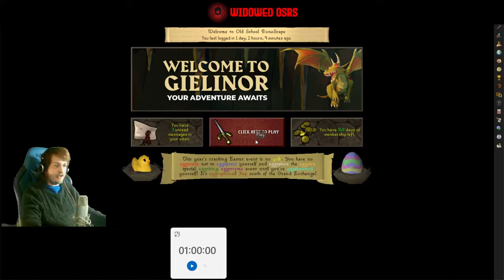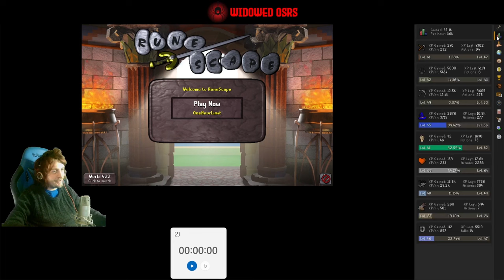We are done grinding skills | S2 E18 | OSRS